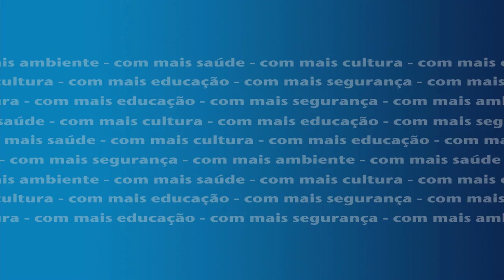André Cortez apoia o Movimento Viva Cascais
"O meu compromisso com Cascais é ajudar a promover a cultura, por isso apoio o Movimento VIVA CASCAIS."